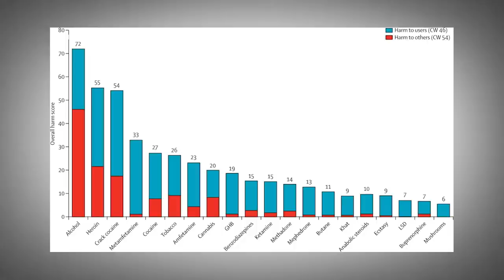Christian Angermayer: Investing in the Therapeutic Potential for Psychedelics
Christian Angermayer, founder of Apeiron Investments, Atai Life Sciences, and COMPASS Pathways, made headlines for attributing his decision to invest in Bitcoin to a trip on mushrooms, but his journey as an investor and advocate for psychedelics goes much deeper than the clickbait. In this interview with Mike Green, Angermayer discusses how he went from a successful investor living the straight edge life to founding and eventually IPOing two startups, which are at the cutting edge of research into how mushrooms and other psychedelics could revolutionize the way we think about treating mental health issues. Together, they discuss the parallels between the modern human experience and other times of great change, how this is manifesting itself in societal and individual angst, and why this might make today the perfect time for broader acceptance of these treatments. They also touch on Green's own personal experience with mushrooms and Angermayer's optimistic approach to investing in technologies driving human progress. Filmed on May 8, 2021.